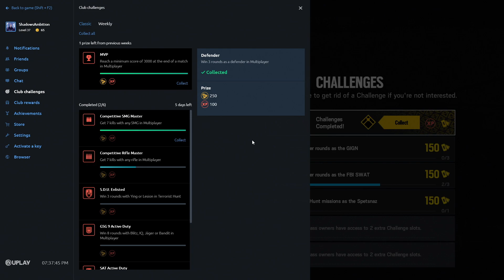#235 Tom Clancy's Rainbow Six: Siege